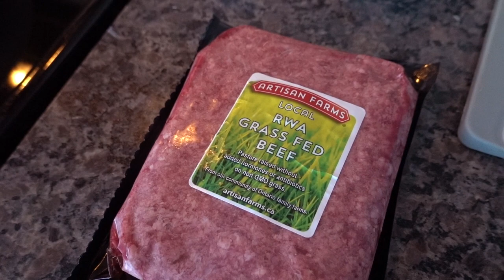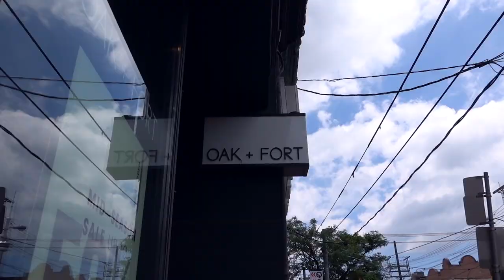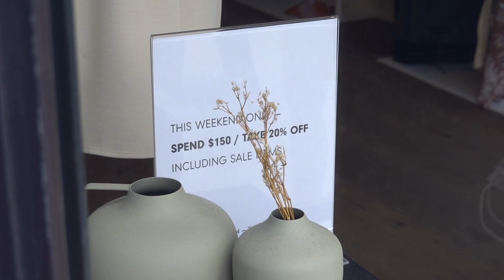Mama Lee's birthday and A LOT OF TASTY HOMEMADE EATS 🍔🥟🍕 | Toronto Vlog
Spent the weekend eating lots of really delicious homemade food!! Caught up with friends and visited my mom for her birthday 🎂